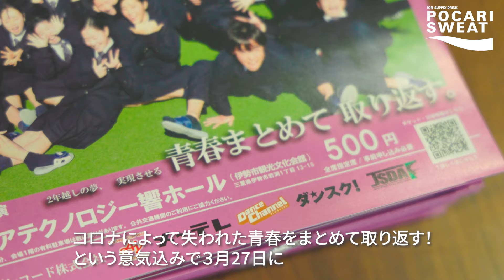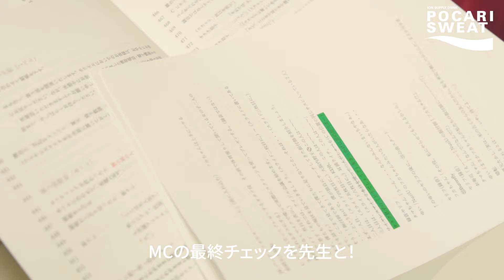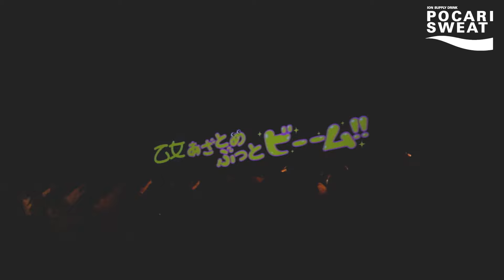【三重高校】青春まとめて取り返す！コロナ世代の引退自主公演はオールJ-POPメドレー！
フリーマガジン、ウェブ、YouTubeで展開するダンス部専門マガジン『ダンスク！』

日本一のノリの良さを誇る、三重高校ダンス部＝SERIOUS FLAVOR（シリフレ）
念願だった自主公演、ノリノリの内容とそこで輝く部員たちの姿を追う！

①公演までの準備　0:44
②公演当日のリハ　1:22
③駆けつけたOBOG　2:17
④第１部　2:47
⑤第２部　3:22
⑥第３部　4:08
⑦エンディング　4:51

■企画構成＆テロップ作成：石原ヒサヨシ（ダンスク！）
■撮影編集：今田和也